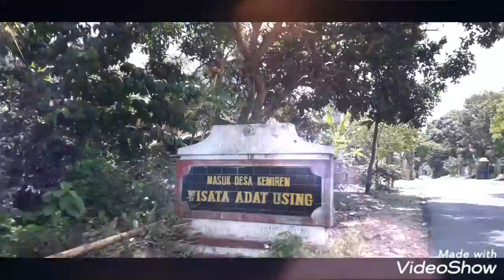Wisata Adat Using di Kota Banyuwangi